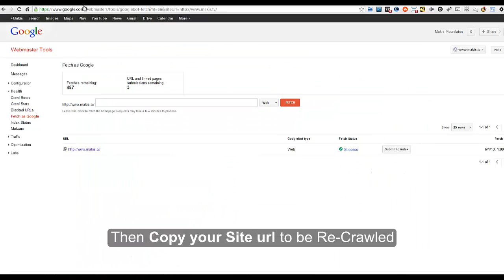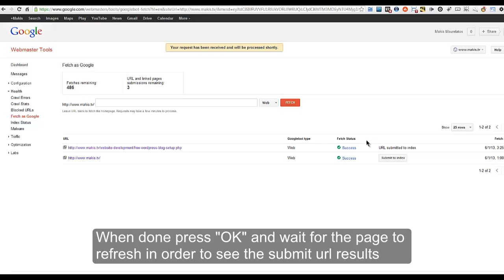Get Google to ReCrawl your website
Get Google to ReCrawl your website content on demand

Track:
Aura by Ugly Chils